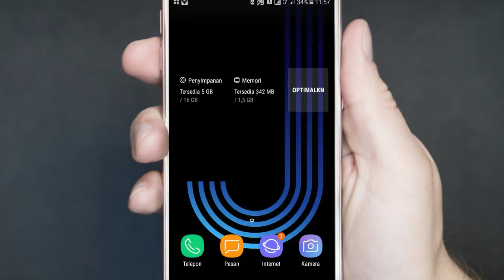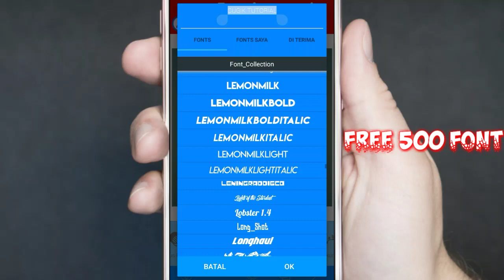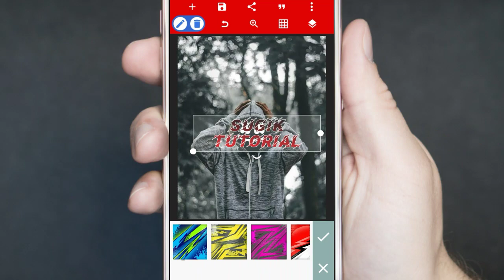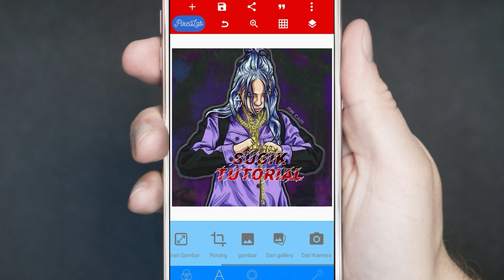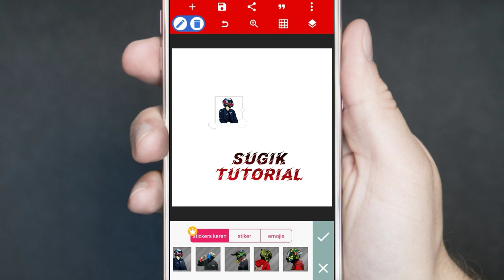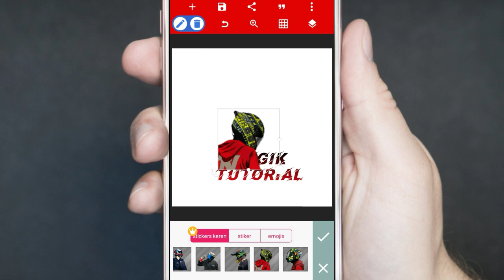Terbaru...!!! Pixellab Pro Mod Indonesia Terlengkap | Full Font & New Stiker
yo WhatsApp guys Kembali lagi bersama saya di channel Sugik tutorial.

pada video kali ini aku mau ngasih sedikit review aplikasi pixelab promo terbaru oleh ABgamingYT.
dalam Mod Aplikasi ini ada fitur sebagai berikut.
➡️New baground
➡️Free 500 font
➡️Premium
➡️Dll

•download apk Zarchifer di playstore
•cari file apknya
•tekan & klik extrak
•kemudian masukkan paswordnya (di video)